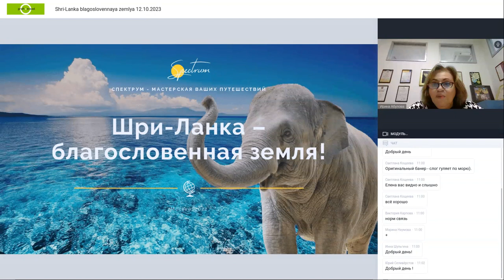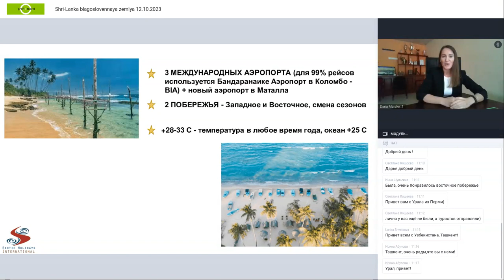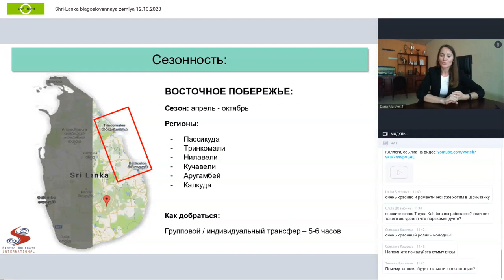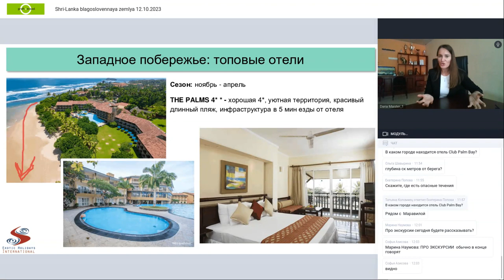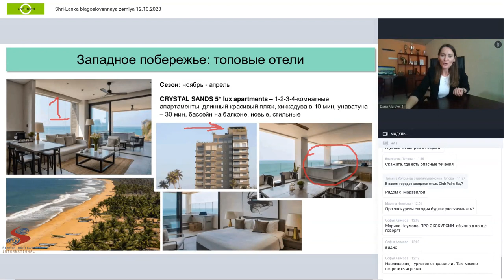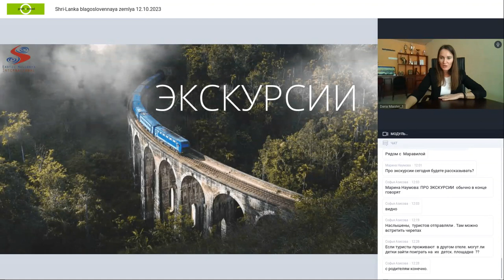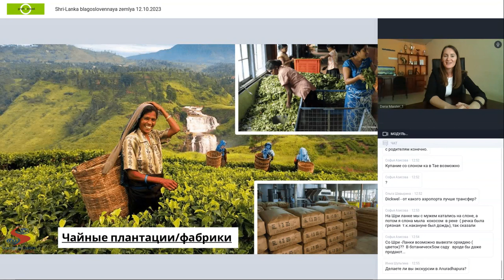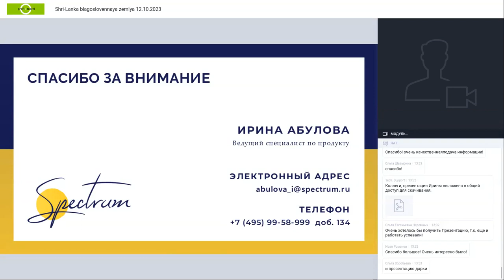Шри-Ланка — благословенная земля